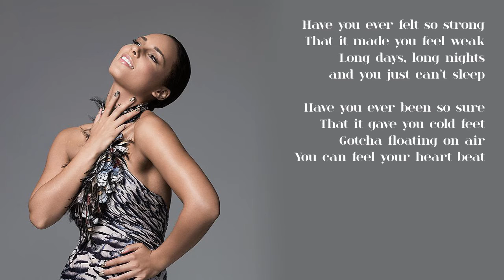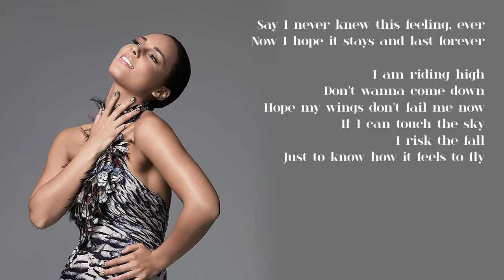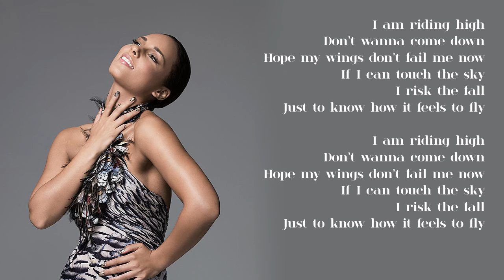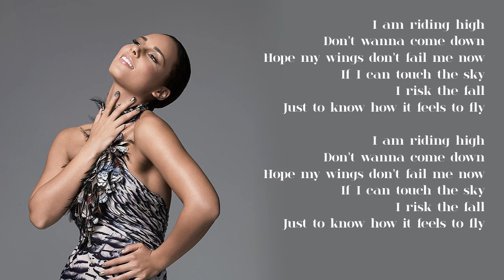Alicia Keys - 13. How It Feels to Fly (Lyrics)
"How It Feels to Fly" by Alicia Keys, from the album "The Element of Freedom", 2009.